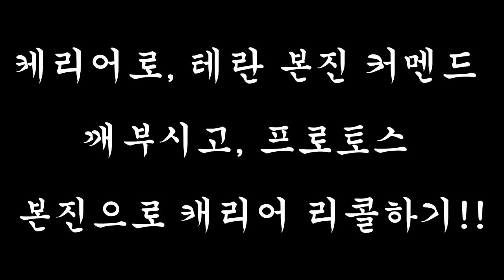케리어로, 테란 커멘드만 날리고, 니콜로 도망!!(Recall Carrier after destorying command center)